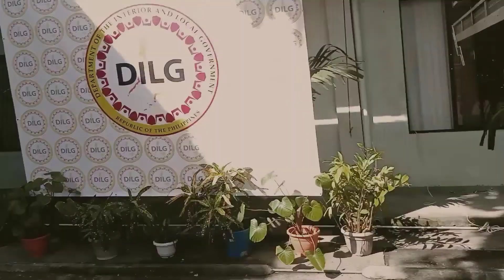V1 zumba session at DILG Region 6 by Zin Angel MT opening warm-up tatakizasfamily 062022